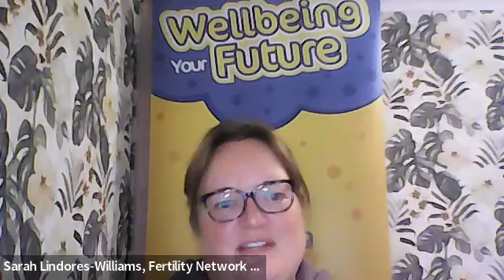NFAW Day 4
Do you wish your fertility education had been different?

In this webinar we highlighted the work of Fertility Network UK’s education projects across Scotland and Wales. We also talked about our call for comprehensive fertility education for teenagers and young adults, so they understand fertility isn’t a guarantee, how age and lifestyle impact fertility, and appreciate the limits of fertility treatments, including IVF and egg freezing.

We were joined by Professor Joyce Harper, co-founder of the fertility Education Initiative and 3 members of Fertility Network: Emma Rees, Wales Branch Coordinator, Fertility Network Wales; Sarah Lindores-Williams, Scotland Branch Coordinator, Fertility Network Scotland and Kate Brian, Operations Manager, Fertility Network UK. Kate will be chairing the webinar.